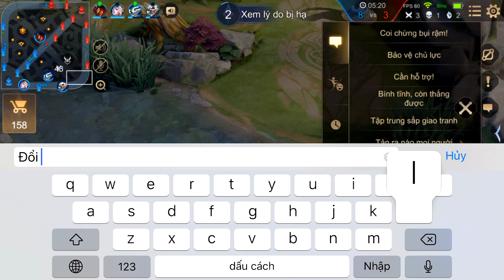Liên Quân _ Bật Mí Vị Tướng Siêu Mạnh Nhưng Chả Ai Quan Tâm | Moren 1 Mình Cân Tất Cả